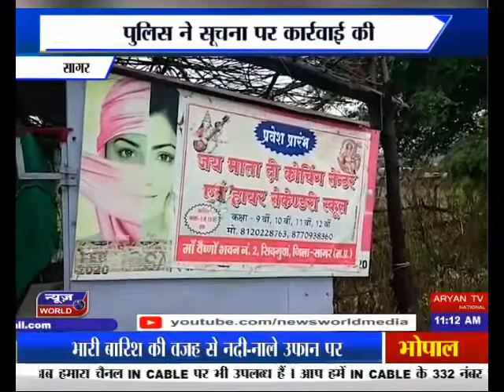newsworld mp sagar कोचिंग और स्कूल पर कार्रवाई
कोरोना काल में सागर में चनाटोरिया सिदगुवां गांव में चल रहे जय माता दी कोचिंग सेन्टर और हायर सेकेण्डरी स्कूल पर बहेरिया पुलिस ने सूचना पर कार्रवाई की... जहां स्कूल सचांलक द्वारा तकरीबन चार सौ बच्चो को पढ़ाया जा रहा था...पुलिस ने जब कार्रवाई की तब भी एक शिप्ट में 50 बच्चे मौजूद थे... जहाँ पर यह स्कूल सचांलित है... वहाँ से दस कदम की दूरी पर शासकीय मिडिल स्कूल है... लेकिन किसी शासकीय शिक्षक को इसकी जानकारी नही लगी... वही सूत्रो की माने तो स्कूल के शिक्षक द्वारा बारहवी के करीब पच्चीस एवं नौवी दसवीं के तीस बच्चो के एडमीशन भी किये  है...वही सागर एसडीएम ने मामले पर डीओ से जाँच कराकर दोषी पायें जाने पर एफआरआई कराने की बात कही….

Byte –सन्तोष चदेंल एसडीएम

कोचिंग और स्कूल पर कार्रवाई
 पुलिस ने सूचना पर कार्रवाई की
  1 शिप्ट में 50 बच्चे मिले मौजूद
 चनाटोरिया सिदगुवां गांव की घटना